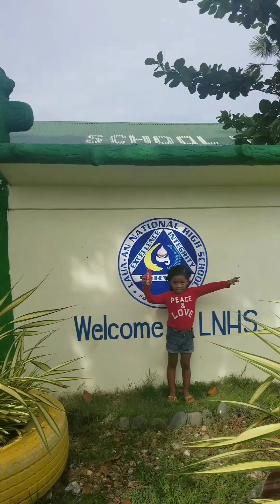nagluto ako ng tortang talong +pumunta kami sa School ni Kuya Charles nanood kami ng Intrams nila.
aming simpleng buhay probinsya